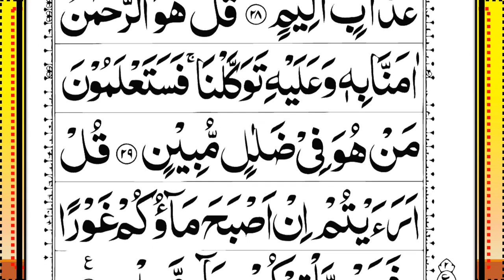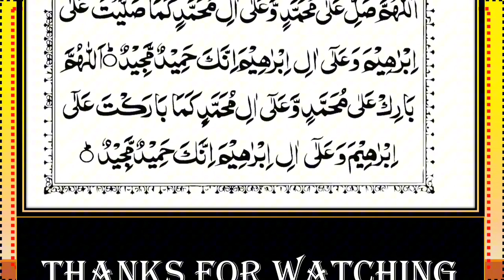Surah Al-Mulk Recitation || Beautiful Quranic Verses |سورة الملك|| Surah Mulk Full(HD) Recitation